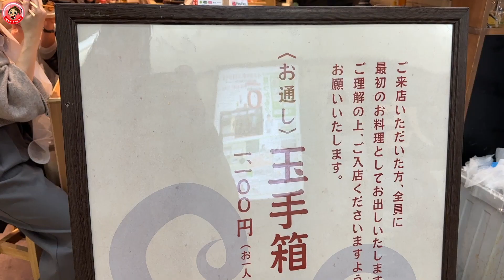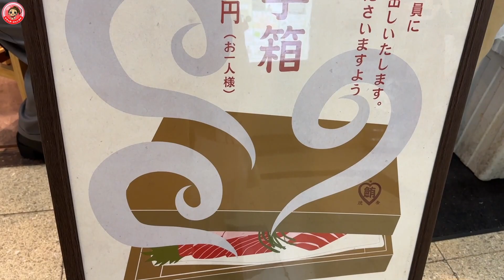【大阪】お通しで玉手箱！高級マグロステーキのコスパはいかに？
予算2000円で満足できる居酒屋探し。

大阪の駅ビル地下で行列ができるお店に来ました！
マグロの玉手箱というキーワードに惹かれて入ってみましたが
果たしてコスパはどうなのでしょうか？

マグロマニア
大阪府大阪市北区梅田1-1-3 大阪駅前第3ビル B1F

興味をもっていただいたり
見学希望の方は、こちらのLINE@よりご連絡ください✳︎

2022年10月1日オープン！ボディメイクサロンVIAS代表。
アパレルブランド「Aeriy」オーナー
⏬こちらより購入できます⏬

泥酔するまで飲む筋トレ女子🍺
ビキニフィットネス　TOKYO準優勝🥈

FWJ TOKYO SUPER SHOW　BIKINI Novice 準優勝